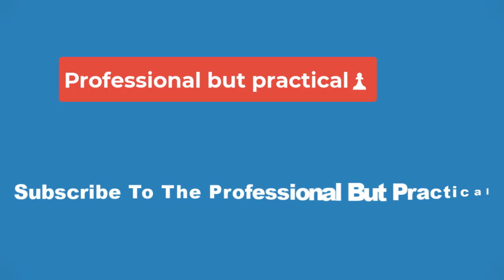💥The iconic war movie that blew Brendan Fraser away💥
Everyone loves a comeback story, and the recent return of Brendan Fraser to Hollywood prominence has probably been the favourite one of thousands of film fans all over the world. Following a career decline due to traumatic personal events, Fraser has worked his way to the top of the industry by winning a ‘Best Actor’ Oscar for his incredible performance in Darren Aronofsky’s The Whale.

In addition to collaborating with Steven Soderbergh on No Sudden Move, Fraser also appeared on Martin Scorsese’s latest feature, Killers of the Flower Moon. Demonstrating that he still has the acting chops to perform at the highest level, the Encino Man star is on the radars of some of the most exciting filmmakers in the world right now. That’s exactly why the renewed interest in Fraser’s career has led many fans to explore his past.

During a conversation with A.Frame about his resurgence, Fraser opened up about the cinematic masterpieces that shaped his journey as an artist. While the actor cited classics like Bambi and George Lucas’ first Star Wars movie, he singled out one war film as a significant influence on his formative years. That project is none other than Oliver Stone’s Platoon, a critically acclaimed portrait of some of the harrowing events that took place during the Vietnam War.

When asked about how Platoon shaped his consciousness, Fraser responded that he felt a camaraderie with the characters because of how close they were in age. He began: “When I was a teenager, I saw Platoon and went, ‘Holy smokes.’ I was just blown away. I don’t remember feeling like I was really in the thick of the s**t until I saw that movie. Again, I think maybe I liked it so much because, in a way, the platoon’s like an ensemble.”

Fraser added: “There’s a team of guys; they got to get through something together and rely on one another’s unique strengths. And it struck a chord with me at the time because I was very similar in age to a lot of the guys depicted on that screen. It made me think, ‘Wow, that could have been me.’ It hit home in a way. It was visceral, if I’m honest.”

Widely regarded as one of Stone’s finest achievements, Platoon is so effective because it is partly based on the director’s own experiences in Vietnam. Instead of heavy-handed explorations of one of the 20th century’s defining events, it presents a morally complex vision of the terrifying reality that the people on the ground encountered.

Watch the trailer below.